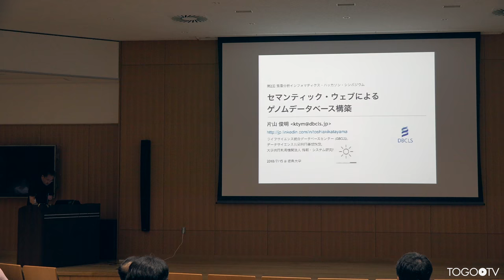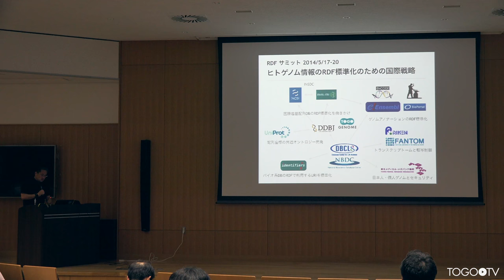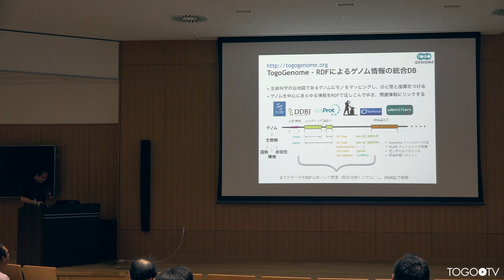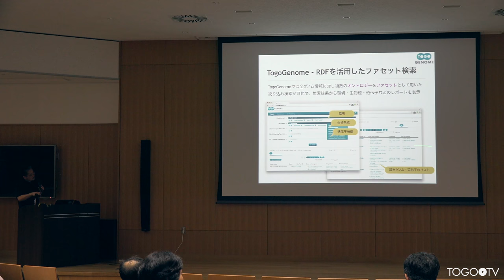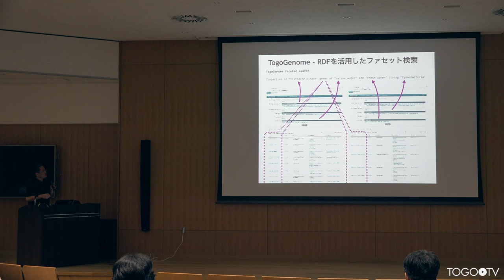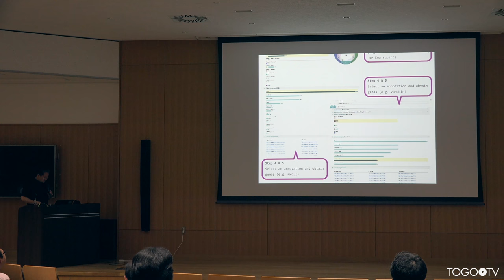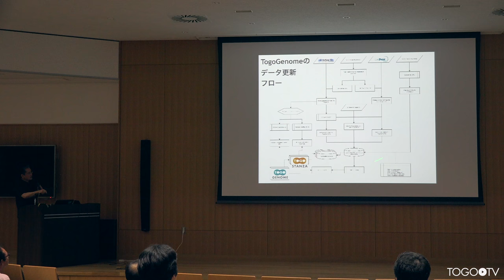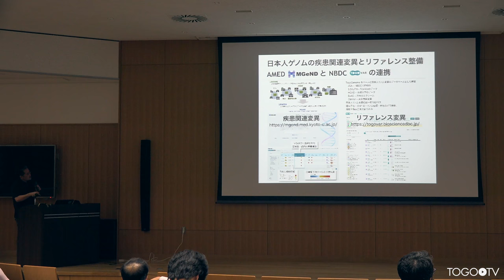セマンティック・ウェブによるゲノムデータベース構築 @ 第2回・質量分析インフォマティクス・ハッカソン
本日の統合TVは、2018年7月15日に徳島大学先端酵素学研究所で開催された第2回・質量分析インフォマティクス・ハッカソン・シンポジウムから、ライフサイエンス統合データベースセンター(DBCLS) 片山 俊明 による「セマンティック・ウェブによるゲノムデータベース構築」をお送りします。約16分です。